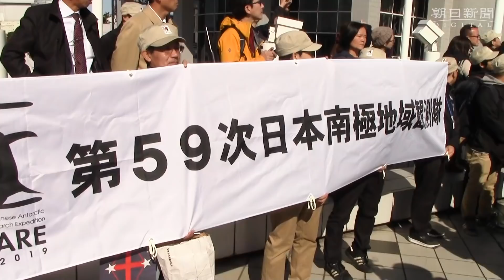南極観測船しらせが出港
南極観測船「しらせ」が１２日午前、南極へ向けて東京・晴海埠頭を出港した。月末に成田空港から出発する５９次観測隊を豪州で乗せ、来月下旬の昭和基地到着を目指す。